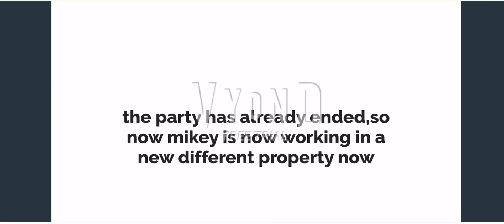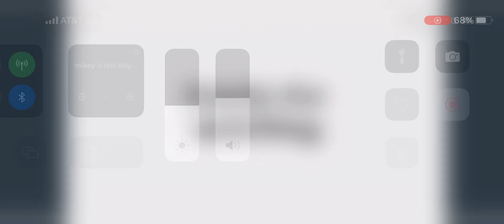Mikey’s last day of working in the palms apartments as maintenance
This was uploaded on May/26/2023

Mikey’s last day of working in the palms apartments as maintenance staff,which means he is working in a new different property

Victor,berneado,chavala,Oscar,Hozzay and Mikey:new Mexico

Napoleon,james,Kevin and his partner,Emily,Evelyn,Rafael,Samantha and Rodney:Sacramento CA

Dominic (me):Alabama

Phoebe:@disneychannel

@love.JESUS.2day :herself